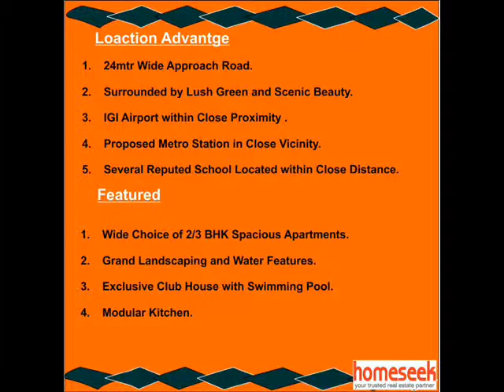Pareena Coban New Project Video Watch Now & Sector-68, Gurgaon